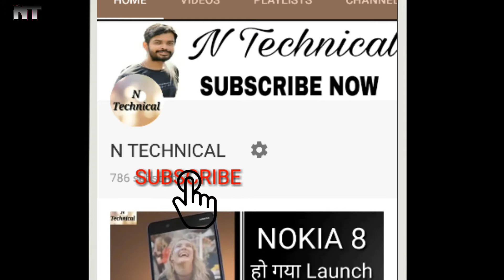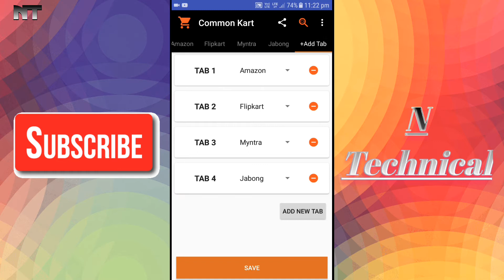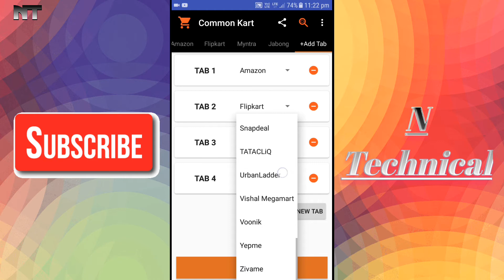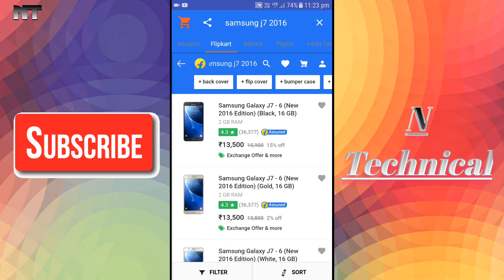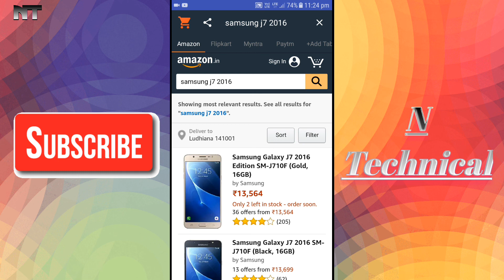All online shopping sites in the 1 app! Price Comparison In All One App N Technical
Best online shopping app! Namaskar dosto aaj main aapko best online shopping app ke baare mein batane Wala Hoon jisme aap Sabhi online shopping sites ke price compare kar sakte hain
Video jarur dekhe and